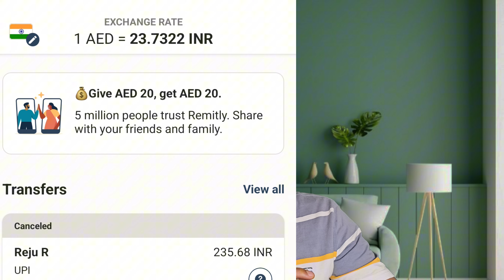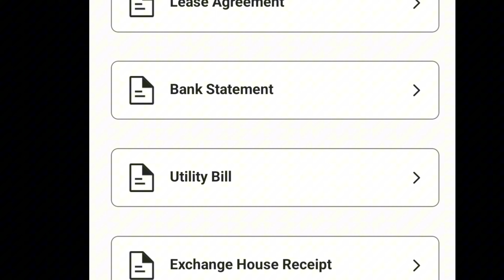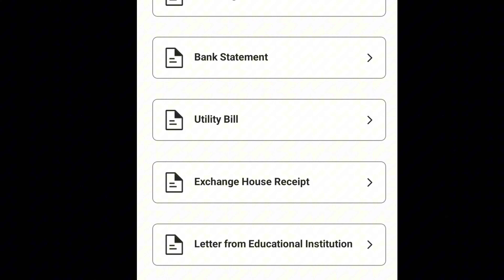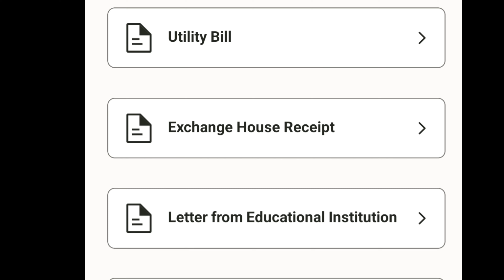Remitly App എന്തൊക്കെ Documents വേണം പണം അയക്കാൻ..